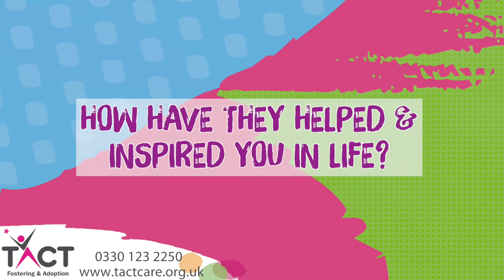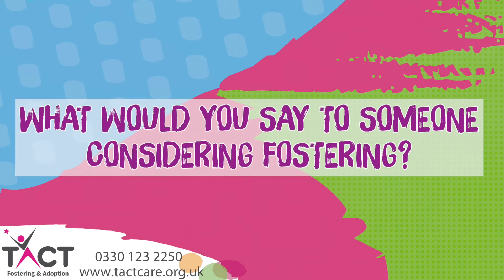Meet TACT Ambassador Solomon O.B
The UK’s largest fostering and adoption charity - TACT (The adolescent and Children’s Trust), is delighted to announce that Solomon O.B – rapper, poet, and 2016 Hammer & Tongue National Poetry Slam Champion, has become an Ambassador for the charity.

Solomon O.B. is himself a former foster child, having been taken into care with his brother Sam and sister Anu when they were all babies. And his winning Slam Championship poem – Unorthodox Beginnings, is a celebration of his positive experience of being fostered and a moving tribute to his foster parents.

Solomon said: “I was honestly a bit overwhelmed when I was asked to be an ambassador for TACT. It's a big honour but I plan to do the role justice. I really want to provide a strong example for kids in care and change perceptions around what it means to come from the care system. It doesn't have to be a limiting factor.”

Solomon has kicked off his ambassadorship by performing at a TACT Children’s Champions event where he met young people in care who get together several times a year to share their experiences and help shape TACT’s range of services for children and young people.  One foster child aged 15 summed up meeting Solomon as “really inspiring”.

Andy Elvin CEO of TACT said: “Not only is Solomon an incredible talent, he is a lovely man, and a shining example of the power and effectiveness of foster care. There are thousands of young people just as wonderful, able and talented as Solomon in foster care and TACT want the public to understand that the bad news stories are not who foster children are”

Solomon remains close to his foster parents Victor and Patricia Brooker who he calls ‘nan’ and ‘grandad’ and he adopted their surname as a Christmas present.
He said: “If we weren’t different skin colours you would have no idea we weren’t related. They showed us the same level of love and affection and pure dedication to raising us as they would their own children.”
Solomon plans to work with TACT to inspire looked after children and young people to achieve their goals and to eradicate the stigma attached to being in care.  As Solomon explains in his poem – children and young people in care ‘are not mistakes on pages but awesome novels with unorthodox beginnings.’

TACT (The Adolescent and Children’s Trust) is the UK’s largest charity and voluntary agency providing fostering and adoption services.
Our core work involves providing high quality and well supported fostering or adoptive families for children and young people in the care of local authorities. We also campaign on behalf of children and young people in care, carers and adoptive families.